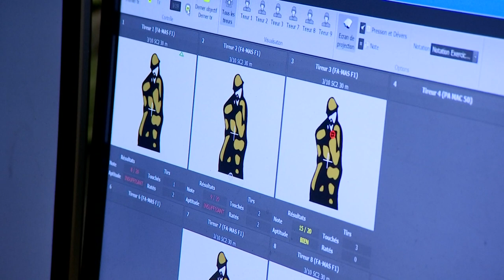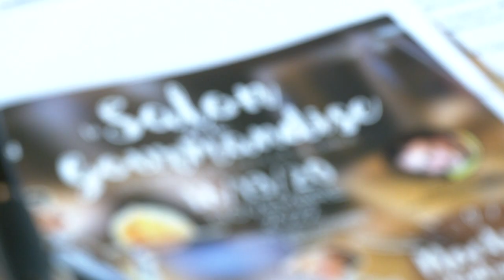En bref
-  21 jeunes nancéiens en immersion à la caserne Varaigne à Epinal ce jeudi, encadrés par les instructeurs du 1er RTIR dans le cadre du Service national universel.
- 1ère édition dans les Vosges du prix des apprentis de la Société des membres de la Légion d'honneur en partenariat avec le groupe Livio à Fresse-sur-Moselle. Un prix qui évalue l'environnement social, le mérite et le projet professionnel des apprentis.
- Présentation du Salon de la Gourmandise, des vins et des arts de la table, 13e édition, qui se tiendra du 18 au 20 novembre à Epinal.